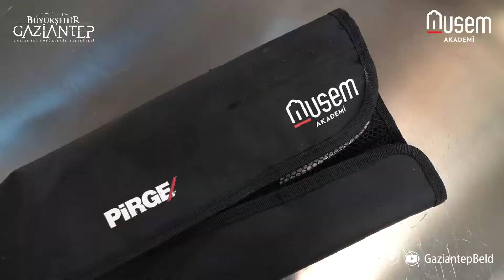Musem Akademi 🍽️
🍽️ Musem Akademi'nin "Profesyonel Aşçılık Eğitimi"yle Gaziantep lezzetleri dünyanın her noktasında tanınacak. Siz de Musem Akademi'nin dünyaca ünlü şeflerinden olmak isterseniz geç kalmayın.

Ocak ayı dönemi kaydı için👇
Kayıt ve detaylı bilgi;